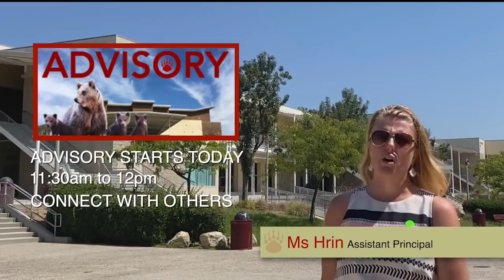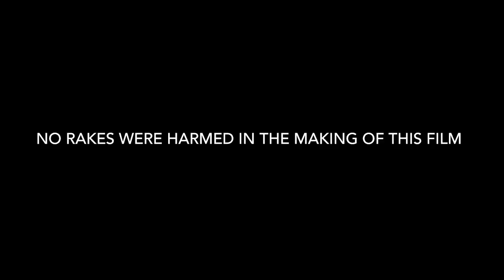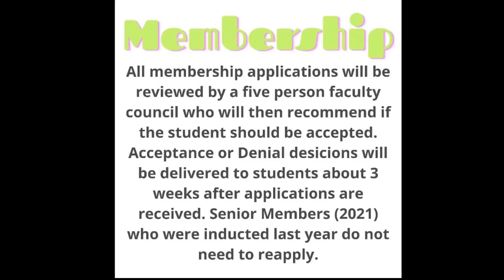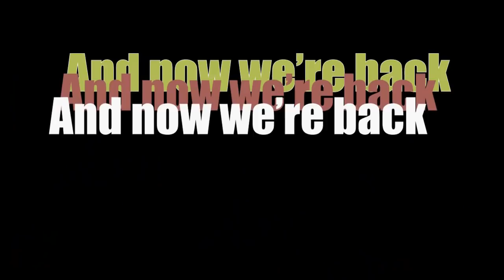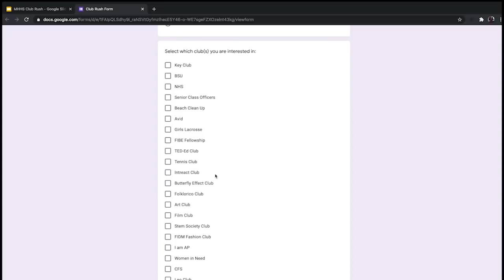MHHS ONE TV 20-21: Ep. 1